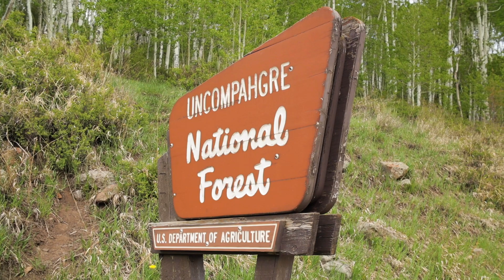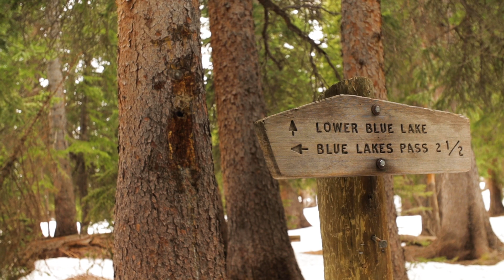Uncompahgre National Forest // Blue Lakes Trail, MUST DO!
Episode 4: Uncompahgre National Forest // Blue Lakes Trail, MUST DO!

We got to Denver and did a quick re-pack and hit the road for the great outdoors. We both love hiking and were eager to get into the mountains. With everything being slow to open back up Mason did most of the planning and found our first destination in Uncompahgre National Forest in southwest Colorado. The Blue Lake Trail in the Mount Sneffels Wilderness was a challenging 7.9 mile trek with a 2,519 elevation gain from 9,350 to 11,869 feet above sea level; rated difficult. There are actually three lakes as you climb up the mountain, we started to press on to the second lake but ended up turning around due to the amount of snow, lack of findable trail and stormy weather at the time. The views at Blue Lake were awe inspiring and is one of the most beautiful lakes I've ever seen to date. We shared a PB&J picnic with hot tea upon reaching the lake. During our stay we camped at the trailhead two chilly nights at a site overlooking the river. These are first-come first-serve non-paid sites without electricity, water or facilities. One bathroom available right before you get to the beginning of the trail. There was a fair amount of traffic on the trail, since we saw several groups off and on, but I wouldn't say it was crowded. The majority of the time we were one with nature.

We dedicate this beautiful hike to the arrival of baby EJ! Our dear friends Brent & Obehi Moore welcomed their first child Ethan Joseph Eromosele Moore into this world June 3rd 2020! Welcome baby EJ to our tribe, we can not wait to meet you and we love you already! I can not think of a more beautiful location to dedicate to you and your bright future.